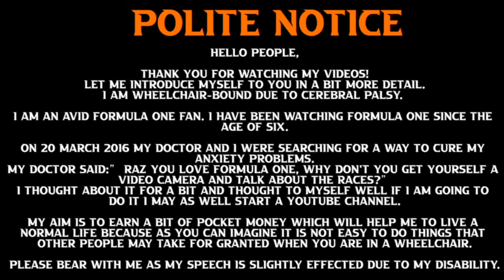R.I.P Murray Walker | Raz on F1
Murray Walker, the legendary Formula 1 commentator, has passed away aged 97.

Hello people,

My aim is to earn a bit of pocket money which will help me to live a normal life because as you can imagine it is not easy to do things that other people may take for granted when you are in a wheelchair.

Raz